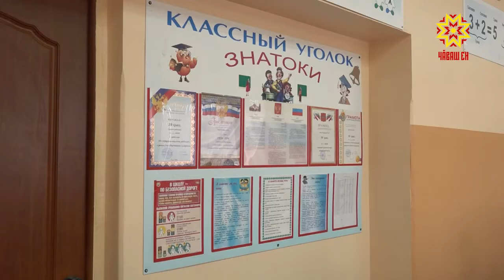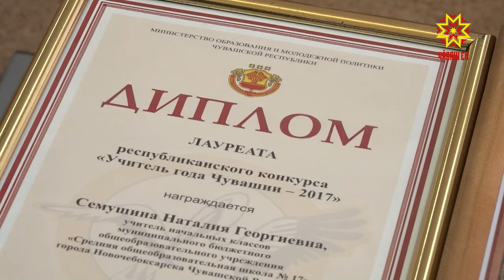Учитель начальных классов школы № 17 города-спутника - в числе лучших учителей России.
Наталия Семушина получила премию Президента страны.